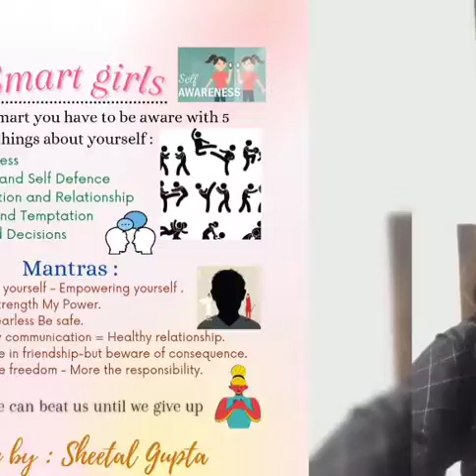Smart Girl - Feed Back from Participants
Feedback of Participants of SMARTGIRL program by BJS
Daughters who wish to join this program, please register.
To conduct a workshop in any society, educational institution or community pl get in touch. There is no financial cost